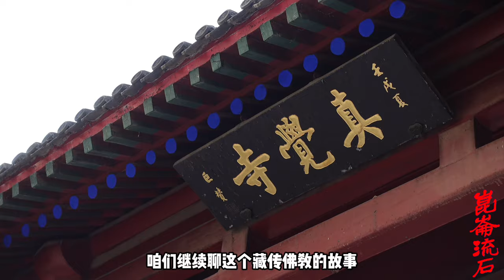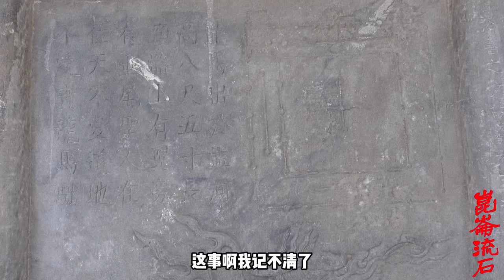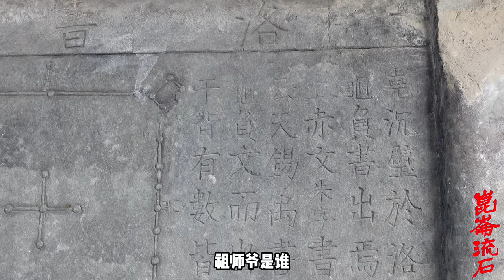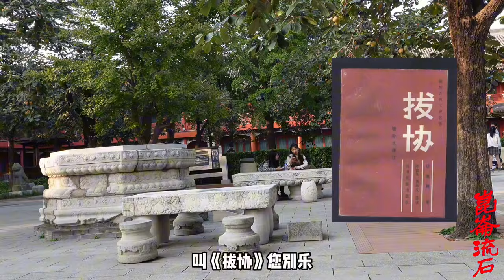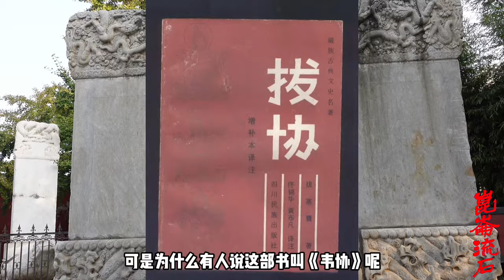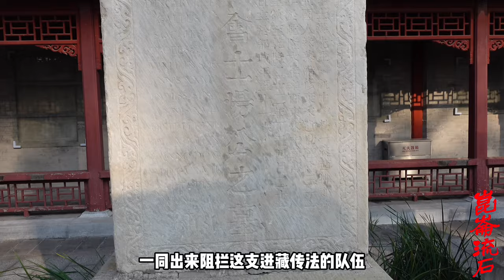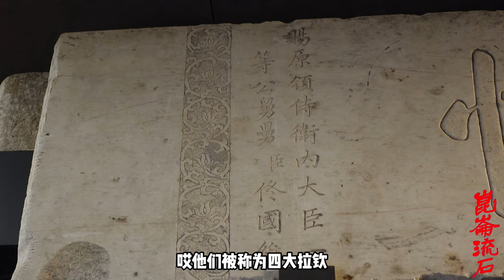莲花生大师进藏，佛法无边一路降妖伏魔，苯教众神挨个收服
可能是因为莲花生大师太出名了，所以，虽然说古代的塑像通常和真人肯定是走样的，而且每个人塑造的还都非常不一样，但是，藏传里的莲花生大师，无论是绘画还是塑像，其实是很有辨识度的。
我们介绍一下莲花生吧，这个在藏传佛教里很厉害啊，他是宁玛派的祖师爷。
莲花生号称乌金大师，他是乌苌国人，乌苌国这个地儿在哪儿呢？实际是在今天的巴基斯坦和印度的交界处，就是巴基斯坦和印度都五几年才分开啊，它本来历史上是一个国家啊，它、巴基斯坦和印度的交界处这个地儿叫乌苌，它是密教最密集的活动中心。中国史书上记载过这个地儿，而且一直是、这个地儿是什么呢？说这个地儿是产长生术的地方，所以皇帝求长生术的时候就去乌苌国。